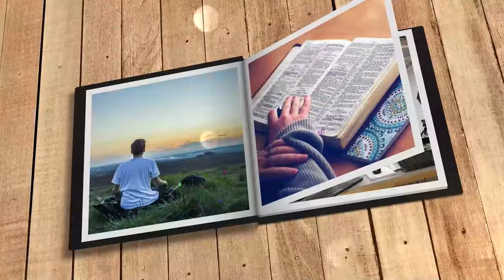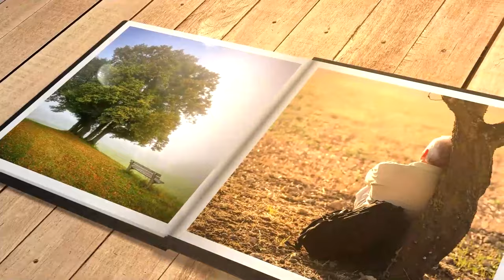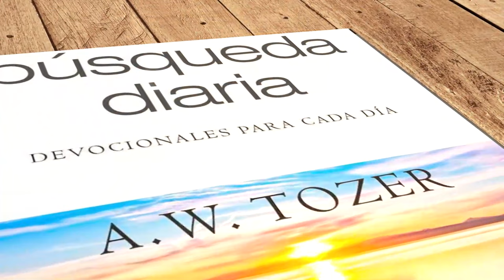Mi búsqueda diaria (27 de enero)